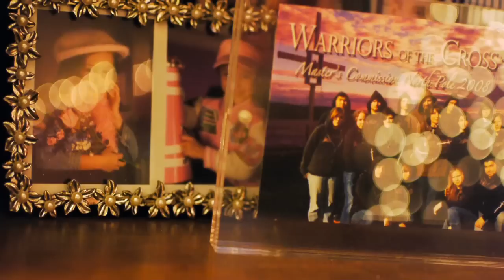Christmas Joy: a short film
This is a "short film" I made over the Thanksgiving weekend... snapshots of our cozy apartment as Charis decked it out for Christmas! Shot on my new DSLR camera with mostly a Nikon 35mm f/1.4... Hope you enjoy this intimate look into the Lincoln home! (music by Diana Krall)